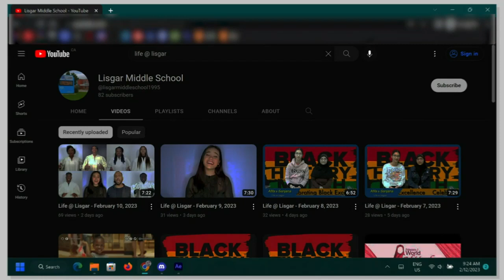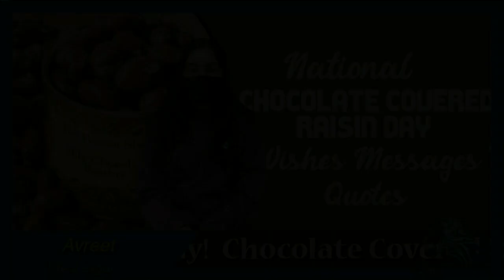Life @ Lisgar - March 24, 2023